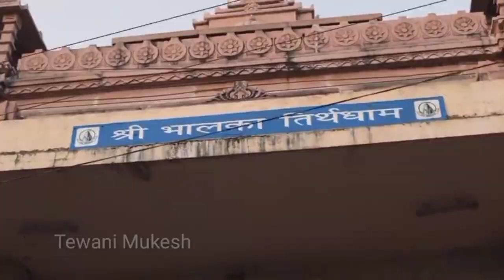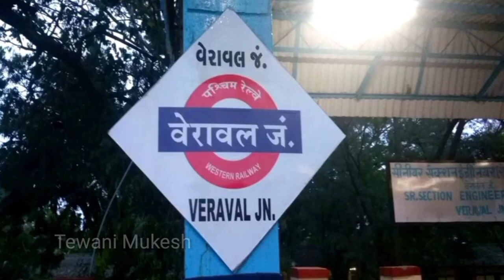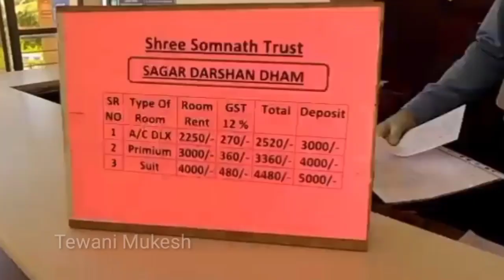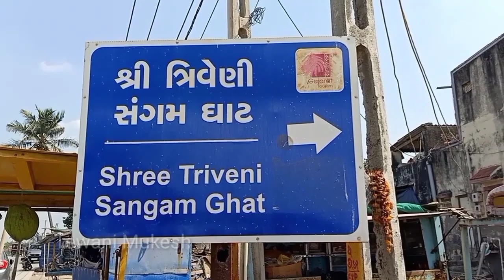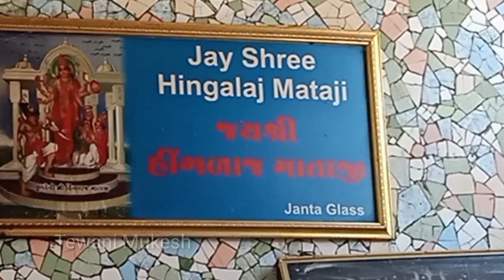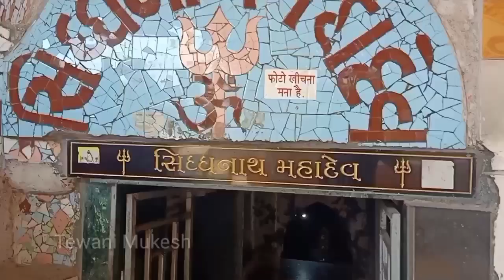Somnath Mandir ! सोमनाथ ! Somnath temple ! Somnath beach video ! Somnath Walkway.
Somnath Jyotirlinga Darshan ! Somnath temple ! Gujarat Tourism
Somnath mahadev

Shree Somnath Mahadev is first among the twelve Jyotirlingas of India. it's located in Prabhas Patan near Veraval Gujarat.
In this video, we guide you through this Amazing Place and also give you some tips if you are planning to visit here.

How to Reach:
Somnath is Well Connected with Diu, Rajkot, Ahmedabad by Air / Train / Bus.
Nearest Airport: DIU – 85 Kms. ,
Rajkot – 200 Kms,
Ahmedabad – 390 Km.
Nearest Railway Station – Somnath – 0.5 Km, Veraval – 7 Km.
you can get trains from all parts of India. for more details please

Highlights 00.00 to 1.35
Map introduction 1.36 to 2.13
Somnath darshan 2.14 to 3.08
Lighting show 3.09 to3.24
Hotel Sagar darshan dam 3.43 to 4.09
Ram mandir 4.10 to 4.49
Triveni Sangam 4.50 to 5.46
Hingraj ma temple 5.47 to 7.08
Panch pandav 7.09 to7.10
Suriya Mandir 7.11 to 7.18
Banganga 7.19 to 7.47
Balka tirth 7.38 to 9.13

Somnath temple
Somnath Mandir
Somnath Walkway
Somnath Mahadev
Somnath beach video
Somnath temple Gujarat
Somnath Mandir Gujarat
somnath tourism
somnath tourist place
tourist places
somnath temple history
somnath temple Gujarat
story of somnath temple
Somnath temple walkway
Somnath Mandir aarti
halo somnath batavu
Gujarat tourism
somnath mahadev
devo ke Dev Mahadev
devo ke Dev
somnath mahadev aarti

Somnath darshan_ Complete Sightseeing full guide in hindi